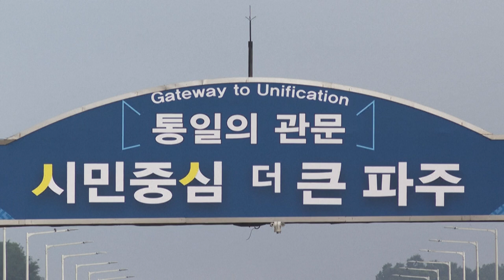Corea del Norte expulsó al soldado estadounidense Travis King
Corea del Norte expulsó al soldado estadounidense Travis King, que fue detenido tras haber cruzado la frontera desde Corea del Sur en julio.